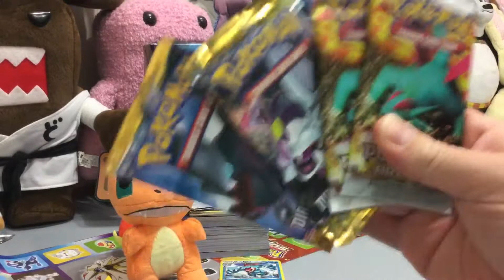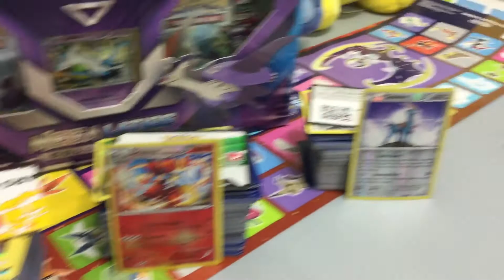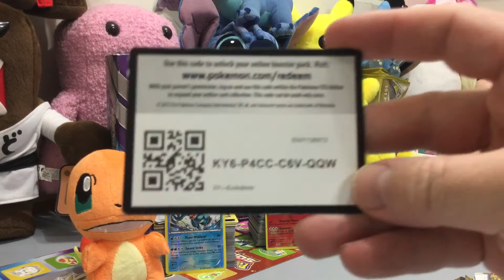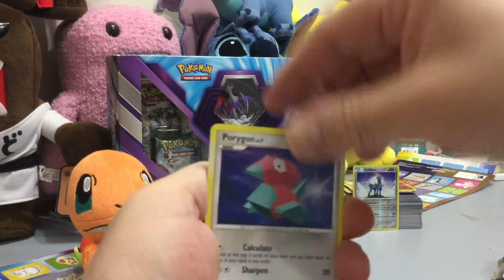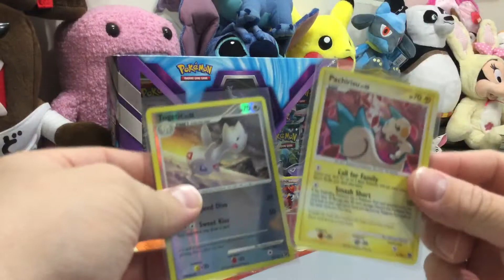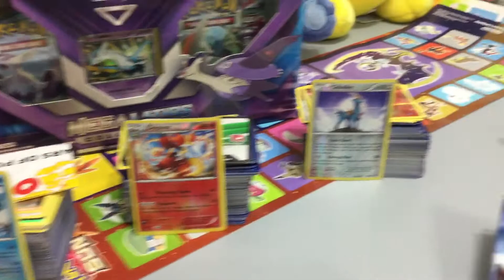POKEMON DAIMOND & pearl booster pack opening and TCG CODE Giveaway